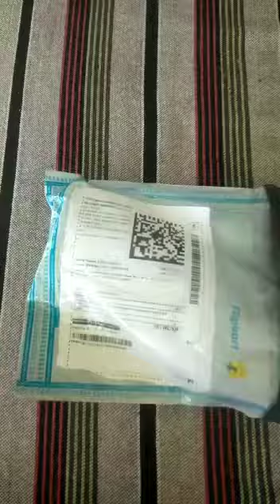unboxing parcel #😎😎😎😎😎jiya & joya vlogs